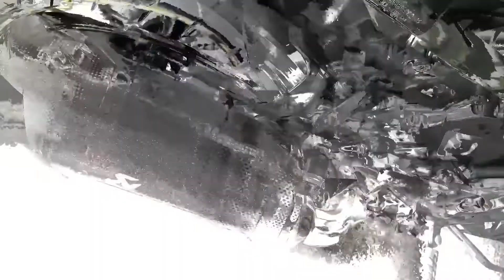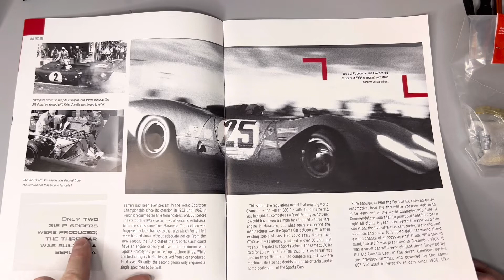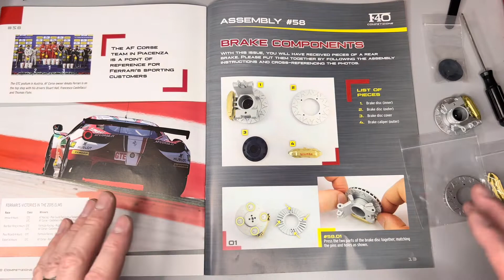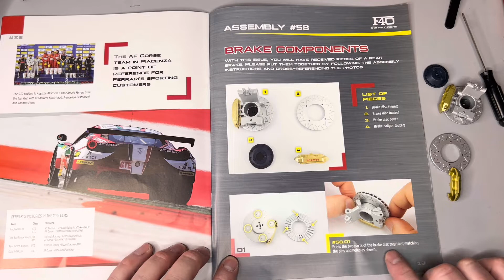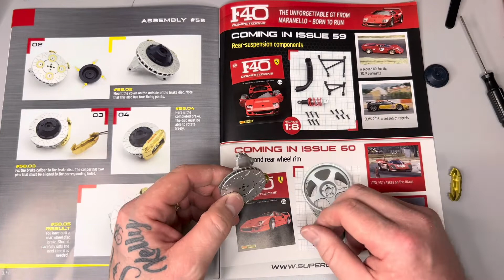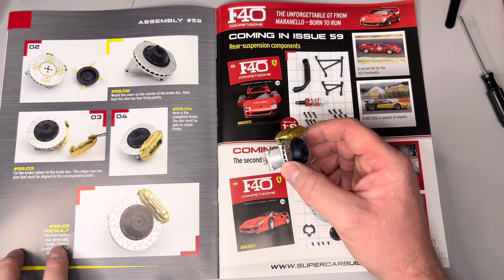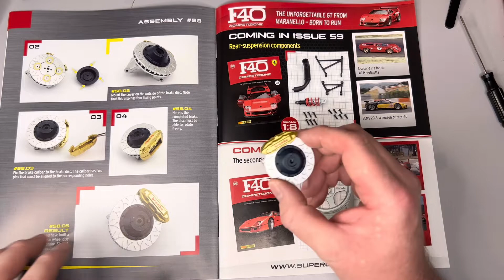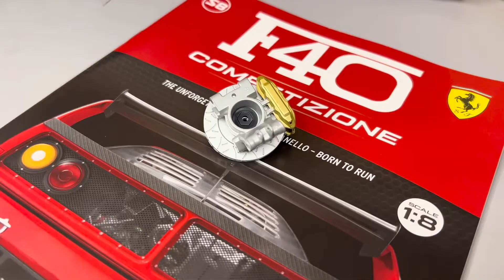Ferrari f40 competizione 1:8 scale issue 58 from panini.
Join me this time in issue 58.

Fitting the other rear brake components.

If you enjoy this video and want more feel free to